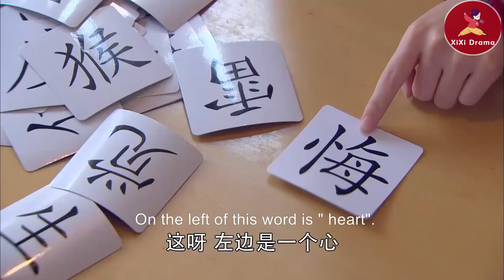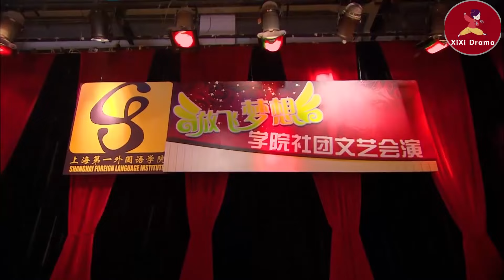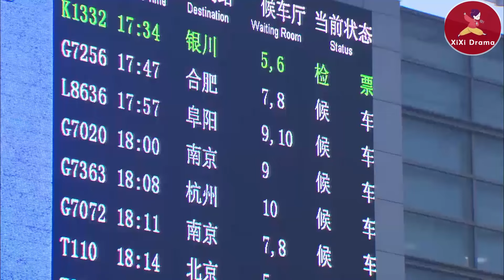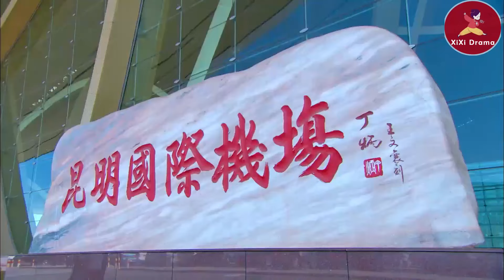【Full Movie】灰姑娘穿上情敵送的禮服，霸總吃醋不已，迫不及待脫下它！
💘YJWLC 6